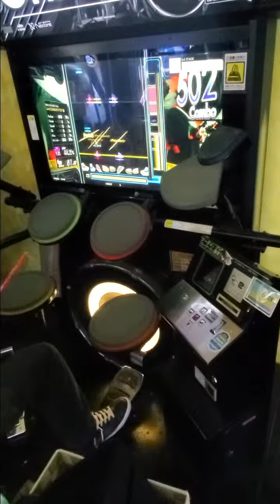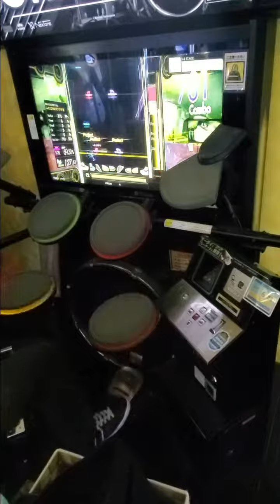【ドラマニ】RISE UP master FULL COMBO (左利き) 【GITADORA】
前半のフィルが楽しい
終盤緊張しすぎてめっちゃグレた
音聞こえるゲーセンならもうちょいグレ減らせそうだよなぁ